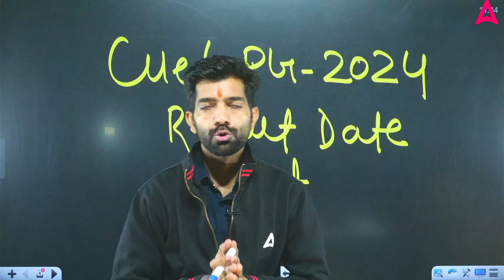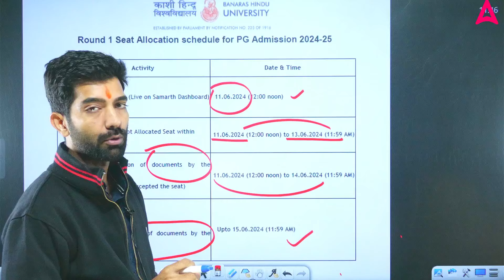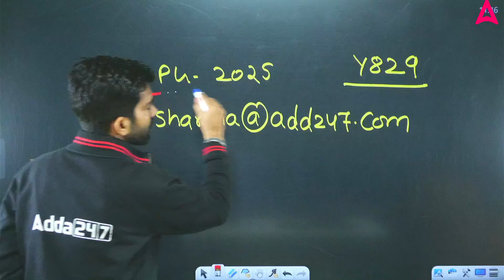CUET BHU PG Counselling Result Date Out 2024 😱 CUET PG Latest Update 🔥🔥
This video by Amit Sir breaks down the latest update on CUET PG BHU Counselling Result Date 2024.  Get all the details you need about the counselling process, including seat allotment and document verification. Don't miss out - watch now and secure your seat at BHU

Start Your CUET PG 2025 Preparation With Aspiration Batch.
Join NOW-👇👇

✅ CUET PG 2025 Aspiration Batch for General {COQP11} Exam Preparation | CUET PG Online Coaching by Adda247

✅CUET PG 2025 ASPIRATION  Batch for General (MBA etc) {COQP12} Exam Preparation | CUET PG Online Coaching by Adda247

✅CUET PG 2025 ASPIRATION  Batch for English (LAQP01) Exam Preparation | CUET PG Online Coaching by Adda247

✅CUET PG 2025 ASPIRATION  Batch for Economics (COQP10) Exam Preparation | CUET PG Online Coaching by Adda247